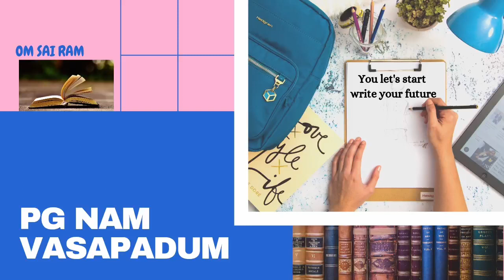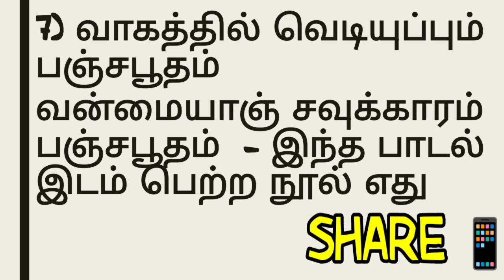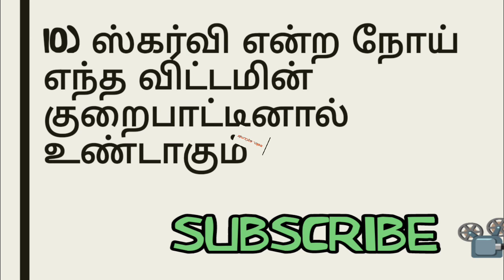MRB & MD ENTRANCE EXAM ( Q&A) SIDDHA - AIAPGET